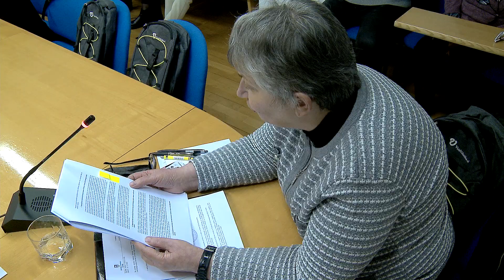5. TOČKA (S01/2022)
Poročilo mandatne komisije in ugotovitev izvolitve župana